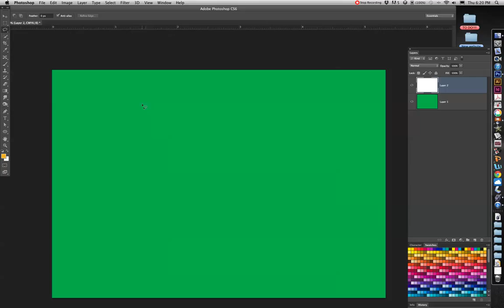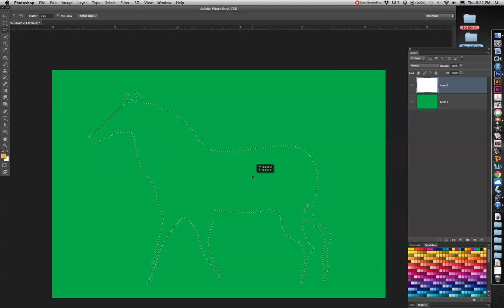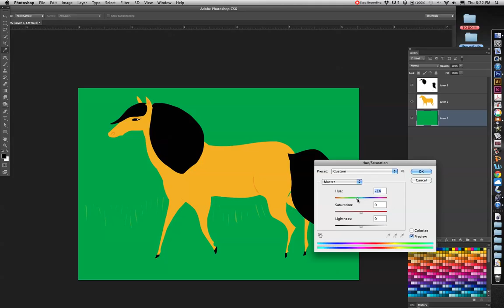Quick draw of Otis, the curious little pony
Students often ask me how I draw in Photoshop. I use the Lasso Tool like this. I go back in after and tweak, but basically, this is what it looks like from where I sit.